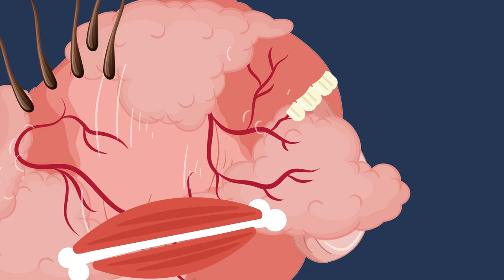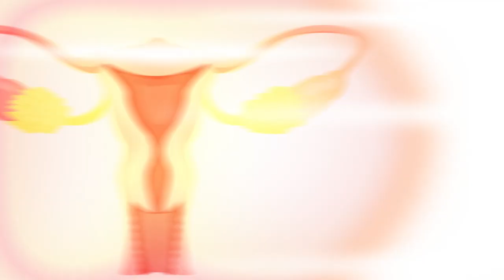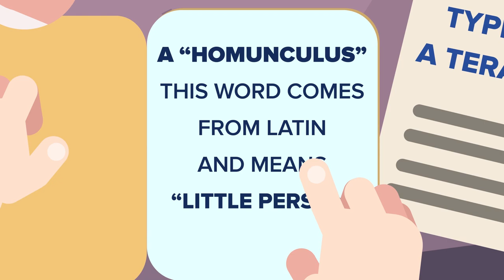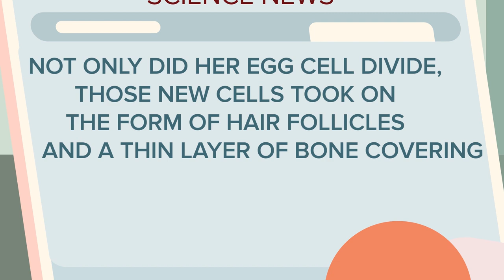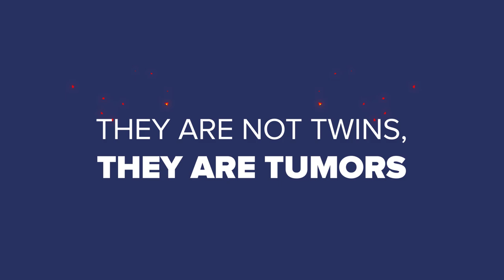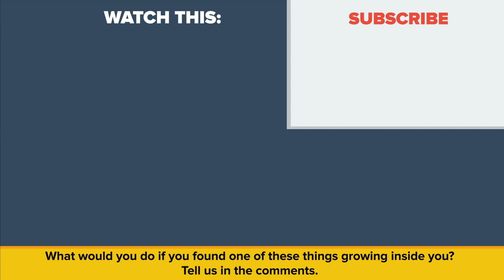Man Grows Tumor With Teeth Inside Testicles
This video is not for the squeamish! Don't get grossed out, but we are uncovering real medical cases where people had tumors that grew hair and teeth. In today's crazy video we are looking at some super rare cases where tumor's grew into something straight out of a horror movie, but if we take a scientific approach to analyzing these strange growths, we can discover there are treatment possibilities.